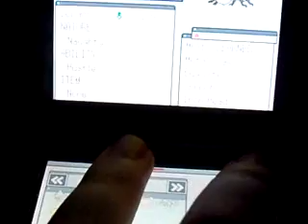Pokemon Black My first 5th Gen Random Shiny Durant! (Shiny Evolution and Battle)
SHINY DURANT!!!